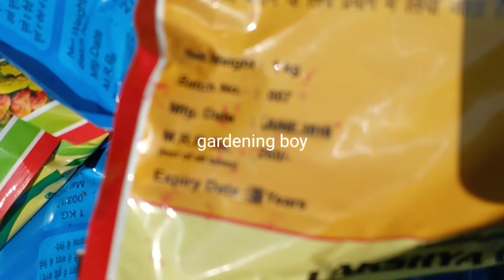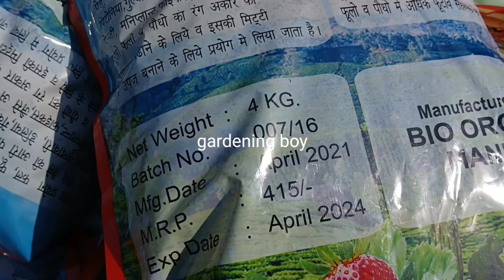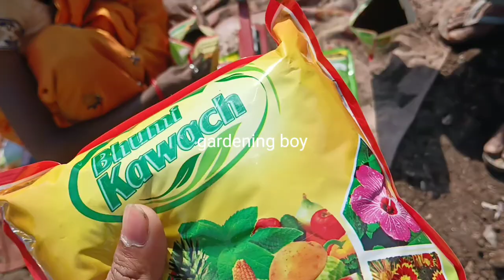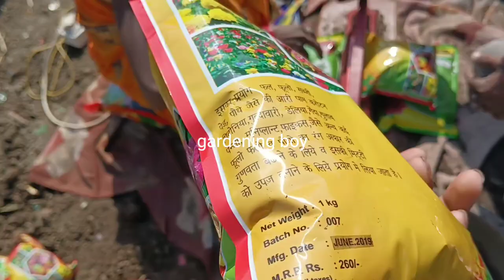Yaha Se Milegi Sasti cow dung fertilizer ₹ 8 / kg | यहां से मिलेगी गोबर खाद 8 रुपये किलो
cow dung processing
cow dung khad
cow dung compost
cow dung compost kaise banaye

# gardeningboy